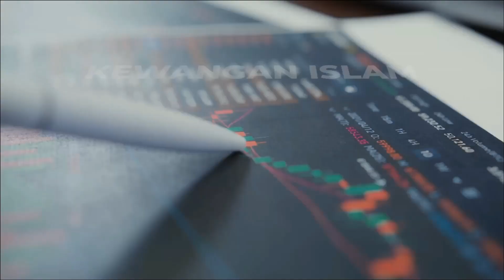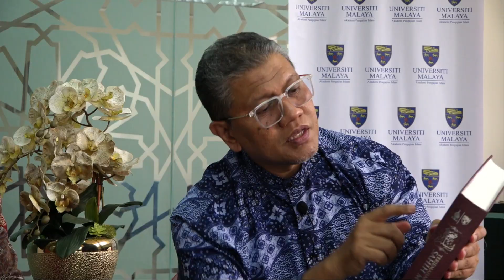SIRI 19 - IslamicStudies@UM : PROFESOR DR. ISHAK BIN HJ. SULIAMAN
Tajuk : Terjemahan Hadith Sahih Muslim
Penyelidik / Penyampai : Profesor Dr. Ishak bin Hj. Suliaman

IslamicStudies@UM merupakan salah satu langkah untuk meningkatkan kedampakan ilmiah staf akademik dan penyelidikan yang telah dan sedang dijalankan oleh akademia Akademi Pengajian Islam.

Program ini membincangkan lebih lanjut berkenaan latar belakang penyelidikan yang dijalankan serta impak dan hasil penyelidikan agar dapat dimanfaatkan buat seluruh umat. Ikuti siaran ini dari semasa ke semasa untuk dapatkan perkembangan terbaru berkenaan penyelidikan di APIUM.